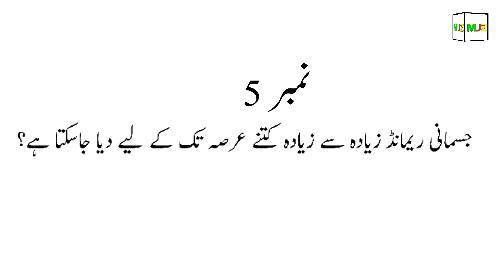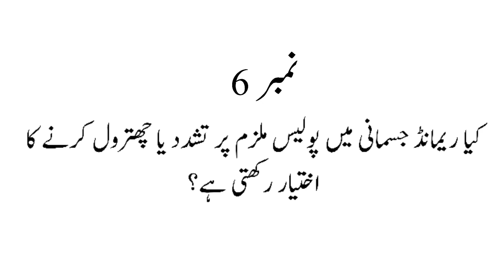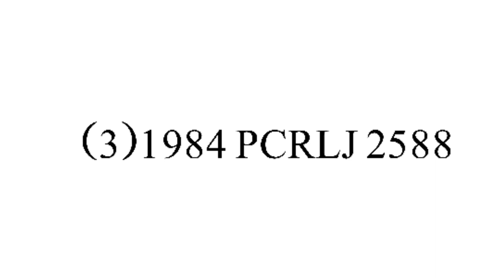Remand || kinds and Procedure | Physical And Judicial Remand | Lawyer's Nest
In this video, I have explained remand and told how many types of remand are there in criminal code? Which authority can give remand?  Which police officer can take remand? Maximum remand can be taken for how many days? Which laws and orders deal with remand?  What are the rights of the accused during remand etc.
This is a complete informative and legal video about remand.Remand is a very important and fundamental step in criminal laws and process.This video is important and informative for general public and also very useful and beneficial for young lawyers and law students.Those who are new to our channel are requested to subscribe my channel and press the bell and turn on the notification.If you like the video, please like it and comment. Thank you for your love.
remand_sec167
grounds_of_remand
remand_of _shahbaz_gill
highcourt
law_in_pakistan
qanoonimahreen
qanoondan
qanoon criminalprocedurecode
criminalprocedure
Physical remand of shahbazgill
article 10 of the constitution of pakistan 1973
fundamntal rights
prisoners rights
high court rules and orders
investigation officers
medical board
medical officer
accused
convicted
criminal
medical board report
police
physical remand
judicial remand
transitory remand
supreme court
remand
judicial remand kia hoata hai
judicial remand and police remand
judicial remand kya hai
judicial remand by khan sir
judicial remand kaise hoata hai
judicial remand in pakistan
judicial remand in urdu
physical remand
physical remand meaning in urdu
physical remand kia hota hai
physcial remand in crpc
physical remand in pakistan
physcial remand meaning
physcial remand and judicial remand
remand crpc
remand
remanding karne ka tarika
shabaz gill remand
shahbaz gill statement pak army
قانون
آٸین
ضابطہء فوجداری
شہباز گل
pti
pmln
anti state activities
imrankhan
magistrate
judge
justice
juistice delayed is justice denied
آٸینِ پاکستان
انسانی حقوق
ضابطہء فوجداری
پولیس رولز 1934
اس ویڈیو میں میں نے ریمانڈ کی وضاحت کی ہے اور بتایا ہے کہ ضابطہء فوجداری میں ریمانڈ کی کتنی اقسام ہوتی ہیں؟ریمانڈ کون سی اتھارٹی دے سکتی ہے؟ کون سا پولیس آفیسر ریمانڈ لے سکتا ہے؟زیادہ سے زیادہ ریمانڈ کتنے دن کا لیا جاسکتا ہے؟ریمانڈ کو کون کون سے قوانین اور آرڈرز ڈیل کرتے ہیں؟آٸین کے کون کون سے آرٹیکل ڈیل کرتے ہیں؟ریمانڈ سے متعلق اہم عدالتی نظاٸر کون کون سی ہیں؟ملزم کے حقوق دوران ریمانڈ کیا ہیں وغیرہ وغیرہ۔۔۔
ریمانڈ کے متعلق یہ ایک مکمل معلوماتی اور قانونی ویڈیو ہے۔فوجداری قوانین اور پراسس میں ریمانڈ ایک انتہاٸی اہم اور بنیادی مرحلہ ہے۔یہ ویڈیو عام عوام کے لیے بھی اہم اور معلوماتی ہے بلکہ ینگ وکلاء اور قانون کے طالبعلموں کے لیے انتہاٸی مفید اور سودمند ہے۔
جودوست ہمارے چینل پر نیے ہیں ان سے گزارش ہے کہ میرا چینل سبسکراٸب کر کے گھنٹی کو دبا کر نوٹیفیکیشن آن کر لیں۔ویڈیو پسند آنیکی صورت میں اسکو لاٸیک کر کے کمنٹ کر دیں۔آپکی محبتوں کا مشکور۔
remand | kinds and Procedure | Physical and Judicial remand |
Lawyer's Nest

Please subscribe Too My YouTube channel Lawyer's Nest.Lawyer's Nest is like a precious Diamond in the world of law.Lawyer's Nest is the crown of the world of legal information and Piece Of Gold. Institutions and their legal and Constitutional boundaries you will find mentioned and discussed in Lawyer's Nest.Law and the rule of law will be discussed in Lawyer's Nest.In Lawyer's Nest,laws and memorandums will be discussed at national and international level. Knowledge and  awareness about International Law and International Court of Justice Will be provided and discussed in Lawyer's Nest.Please Subscribe to Lawyer's Nest if you don't want to be blind, dumb and deaf in the field of law.Keep Connected With the field of Law And Constitution through Lawyer's Nest.